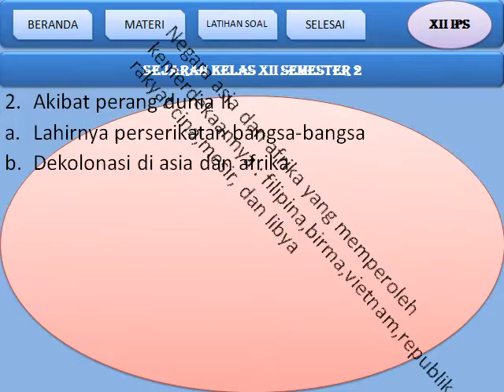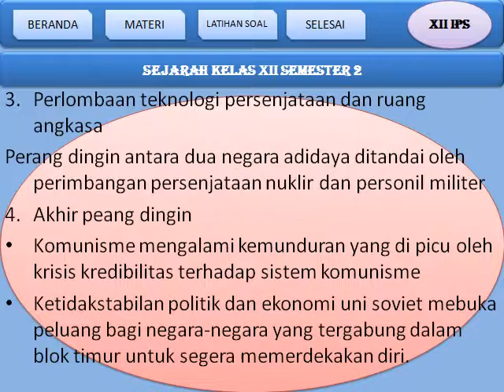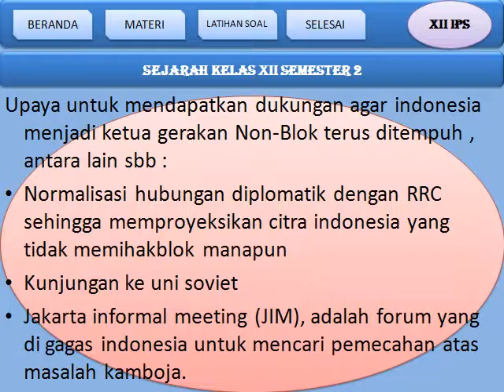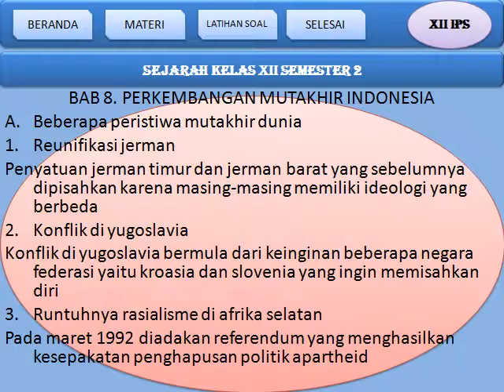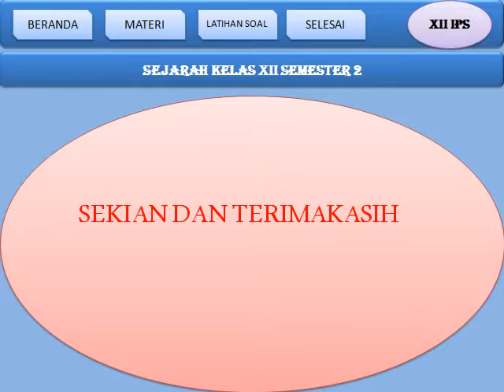MEDIA PEMBELAJARAN SEJARAH KLS XII SMT 2